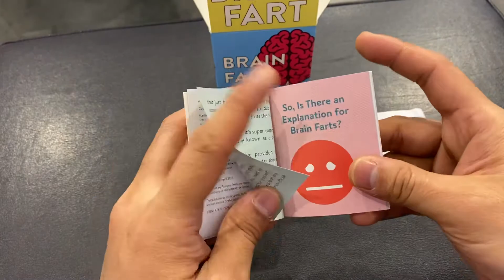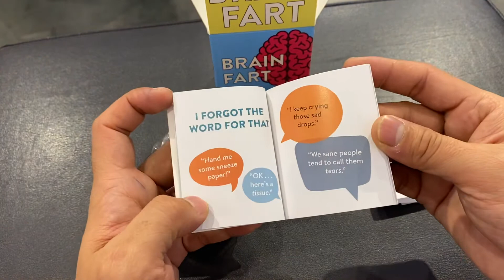BRAIN FART | STRESS RELIEVER | NOVELTY TOY | UNBOXING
A portable fart machine with a big pooping sound. Have fun with friends and family as you can take your fart machine anywhere.
Have fun and release stress all day long.